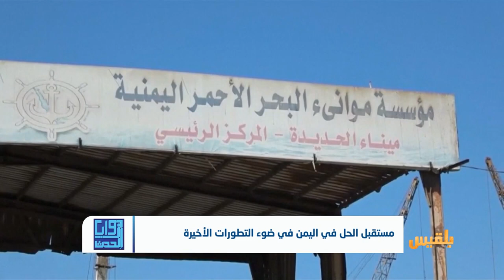زوايا الحدث | مستقبل الحل في اليمن في ضوء التطورات الأخيرة | تقديم: بشير الحارثي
في ضوء التصعيد العسكري الأخير للمليشيا، باستهداف احتفال للجيش اليمني في قاعدة العند وإصابة عدد من كبار الجيش .. ما الذي يمكن توقعه في سياق ما جرى ؟.. وما فرص الوصول إلى مشاورات قادمة ؟